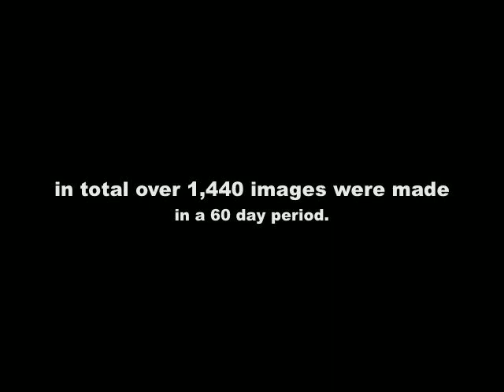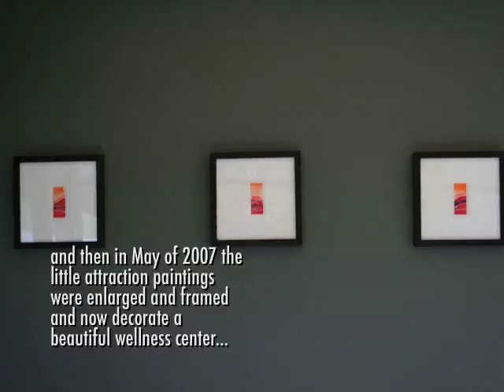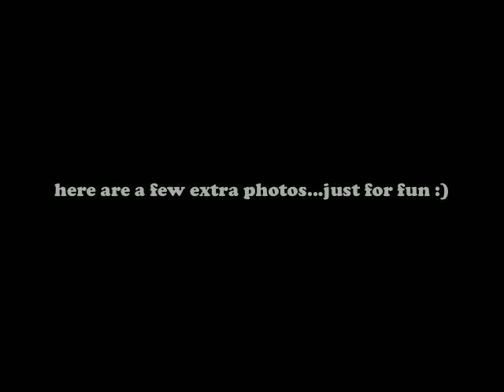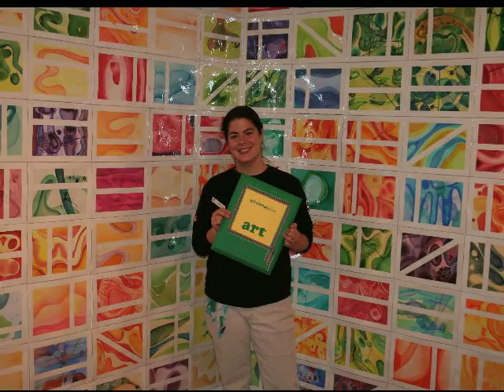Attraction Paintings 1.mov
View in full screen, lights off, with the volume turned up.

This is my mini movie of art I made in 2007. If you like this I can make more :)